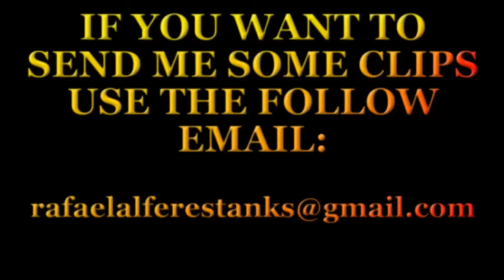GTA V Heists - Fuga do Laboratório Humane